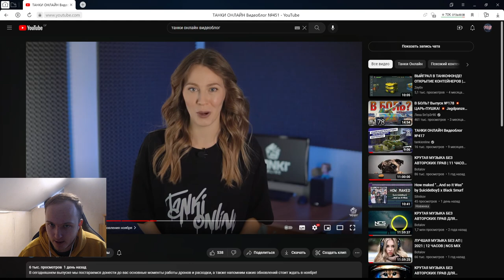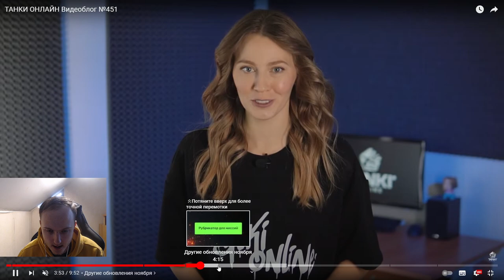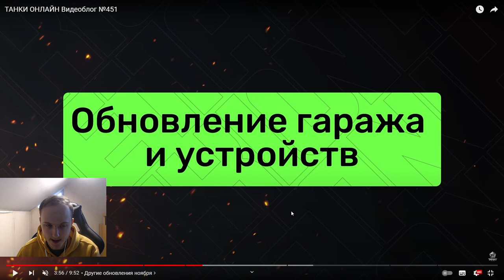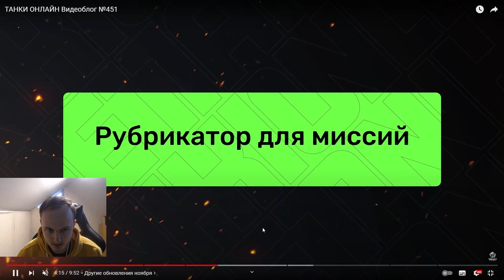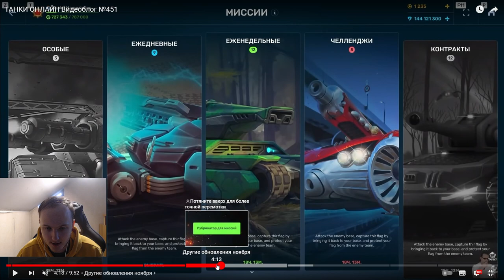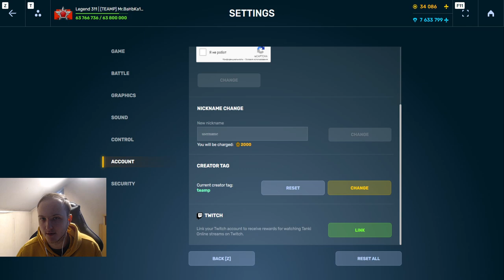РАЗРАБОТЧИКИ СПАЛИЛИ ВСЁ! НОВЫЕ КОНТРАКТЫ УЖЕ В ЭТОМ МЕСЯЦЕ! ЧТО ВЫЙДЕТ В НОЯБРЕ В ТАНКАХ ОНЛАЙН